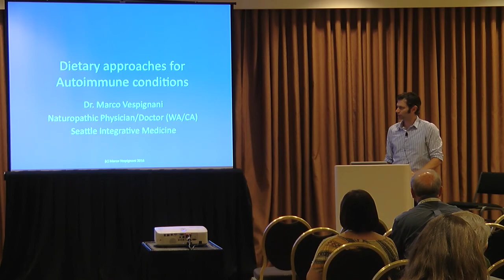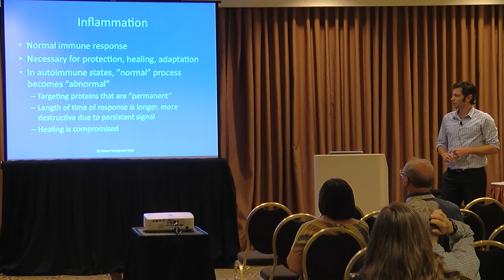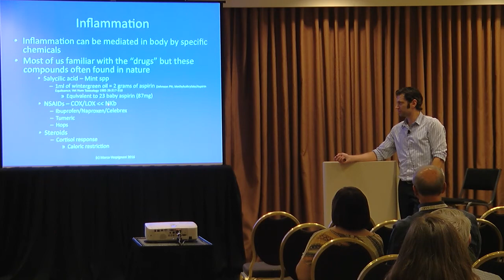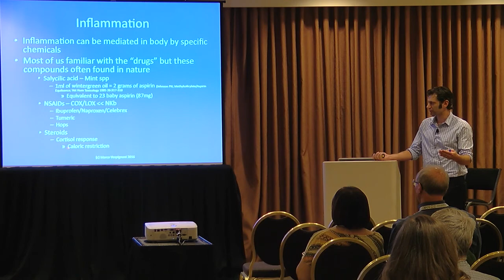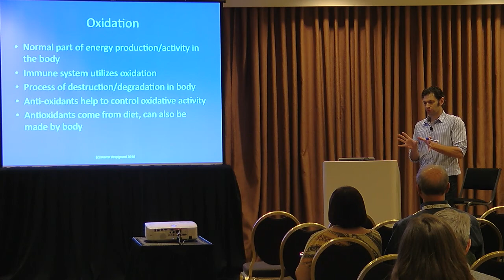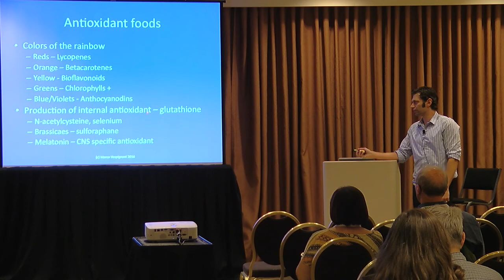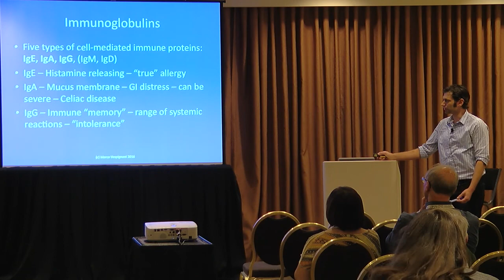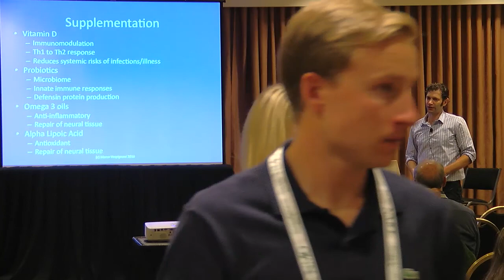Breakout Session - Healthy Nutrition to Combat NMO/SD